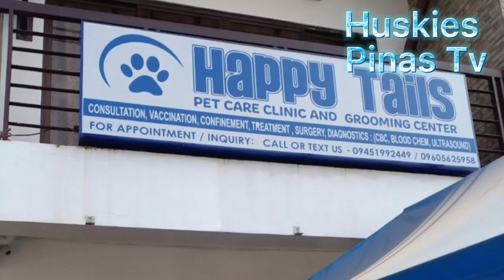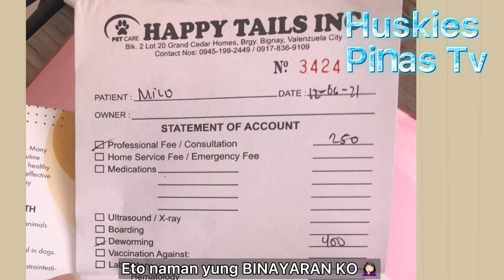Deworming Husky Siberian Milo 3 years old | Anti Parasitics For Husky | Canine Worming Tablets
-  fee
-deworming
-husky